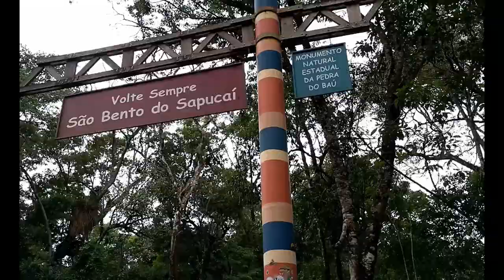➜ Caminho da Fé - Ramal Aguaí (de bicicleta) - Parte 6: Trecho de Paraisópolis até Campista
Nesta série compartilho a minha jornada no caminho da fé (Ramal Aguaí), percorrido com uma bicicleta comum.
O caminho ensina que as dificuldades podem ser superadas com resiliência e perseverança.
Parte 6: Paraisópolis - Campista (Campos do Jordão)

Música final: Workout (biblioteca de áudio do youtube)